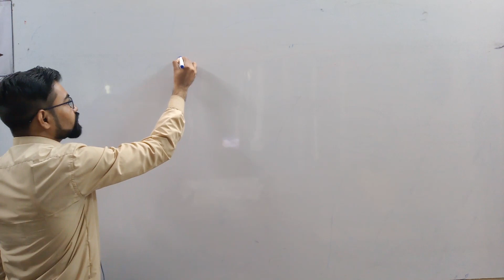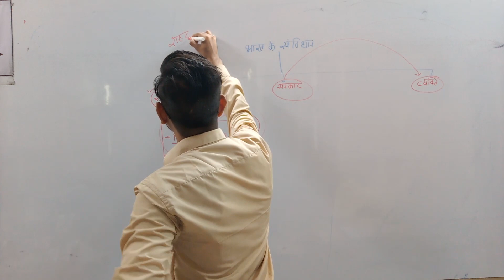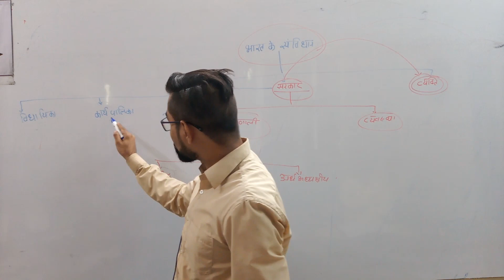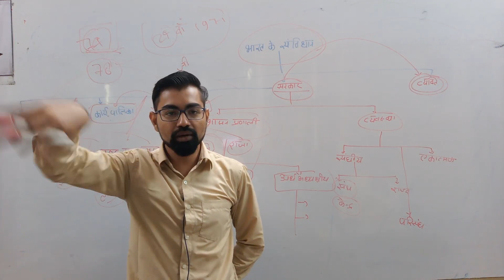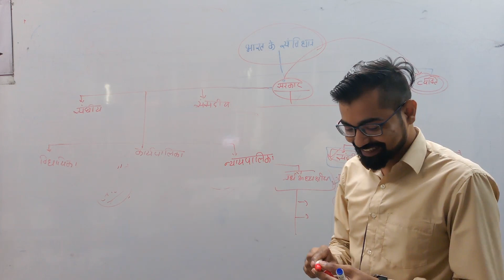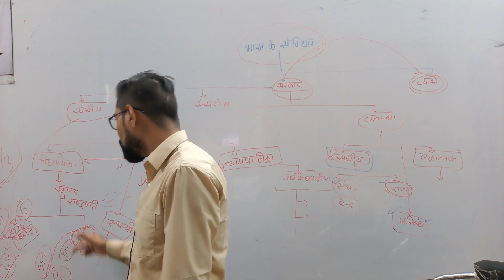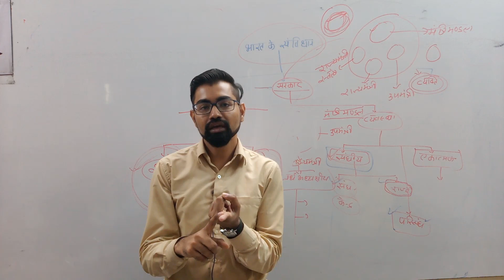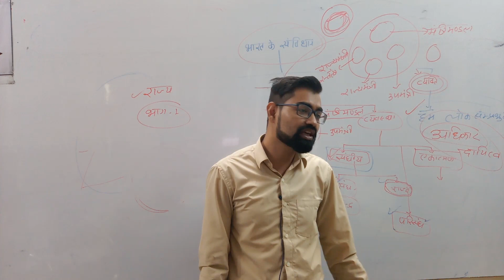Indian polity -: भारतीय संविधान की एक आधारभूत समझ